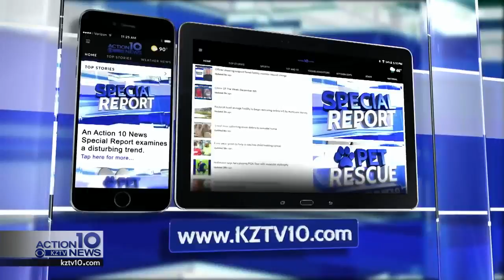Feeling lucky? The Mega Millions is at a half a billion dollar jackpot